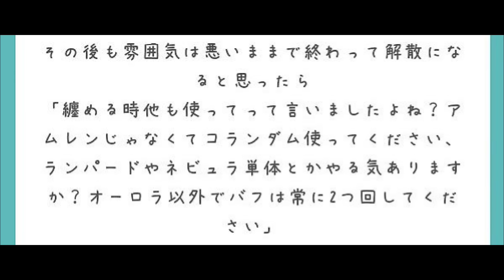[FF14]「敵視漏れたらブラックリスリト入れます」とあるタンクの悩み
0:00  冒頭
0:08  質問
1:59  要約と結論
4:08  短バフと２つ使うメリット
7:38  変な事言う人は逆ブラックでOK
8:56  １個だけ極めるとよくない例
10:21  それでも回復するのがヒーラーの仕事
11:27  野良でのアドバイスはありがたい
12:23  対処に困るのはなぜ？

▼Twitchもはじめたので登録してね！

⬇️【匿名質問箱】※戦闘やシステム面等、FCやLSの方針など

↓【人間関係に関するお悩み相談】(FC,LSフレンドなど対人要する場合)

〈FF14はAmazonからでも購入できて便利！〉※セール時は見逃すな！
【新規用】コンプリートパック（これ１本で最新タイトル）
①PC（Windows）ダウンロード版

①専用の絵文字とバッジ付与
②メンバー限定生配信（基本週１回）
③配信や動画に出演できる！
④トラジロウと通話して絡める！

※ディスコードサーバーが反映されないなどメンバーシップについて問い合わせたい場合はお手数ですがXより直接DMくださーい！

■動画撮影元:ファイナルファンタジー14ゲーム内
動画編集:キャプテン・トラジロウ
動画脚本:キャプテン・トラジロウ
動画台本作成:キャプテン・トラジロウ

ギター:TOM
兼:作詞作曲
兼:映像制作